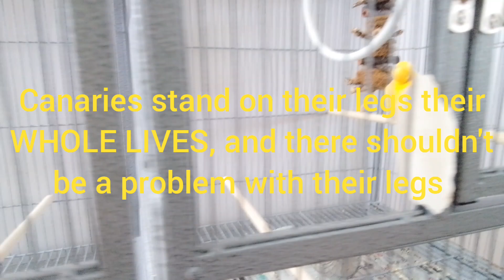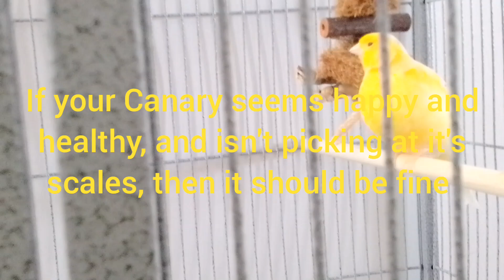Scales in Canaries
Scales are pretty painful for Canaries